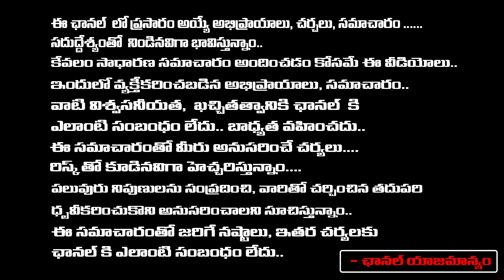ఫోన్లో ఆ మెసేజ్ చూసి.. సంఘవిని ఆగం...| Women Activist Sandhya Rani | First Telugu Digital